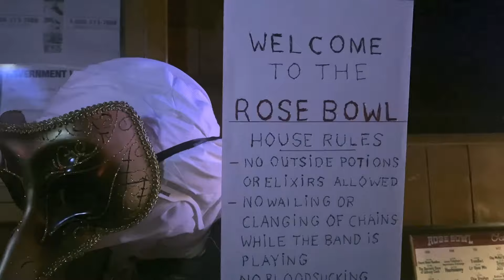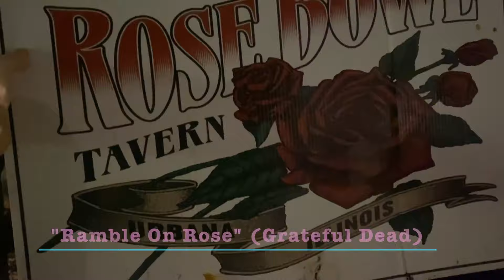Sunshine Daydream Grateful Dead Tribute Band. Costume Show at Rose Bowl Tavern 10/27/23 Links below:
0:00, Intro snippet*
0:16, "Me & My Uncle" (John Phillips) - snippet
3:21, "Big River" (Johnny Cash)
7:48, "Sugaree" (Grateful Dead)
16:57, "Just Like Tom Thumb Blues"' (Bob Dylan)
22:27, "Friend of the Devil" (Grateful Dead)
27:17, "Bertha" (Grateful Dead)
32:17, "China Cat Sunflower" (Grateful Dead)/35:52, segue/
38:51, "I Know You Rider" (Traditional)
44:40, announcements
44:59, "Viola Lee Blues" (Noah Lewis) - 1928
49:08, "Ramble On Rose" (Grateful Dead)
56:20, "Tennessee Jed" (Grateful Dead)
1:03:47, "After Midnight" (JJ Grey)
1:16:17, "Won't Get Fooled Again" (The Who)
1:23:53, "Two Trains" (Little Feat)
1:28:57, "Scarlet Begonias" (Grateful Dead)...segue/
1:33:08, Panda Dancing.../
1:39:57, "Fire on the Mountain" (Grateful Dead)
1:49:08, *"Werewolves of London" (Warren Zevon)*
1:55:32, Rolling Credits...
MUSICIANS (L. to R.):
Mike Tasch - keys/harmony vox - ( 1 of many solos: 1:21:58, & THE WHO keyboard riff: 1:16:18, ...)
 Liv Tasch - vocals (see Sugaree, Tennessee Jed, Two Trains, Fire on the Mountain - links above)
Chris Jensen - vicals/guitar - (some solos HERE:  33:44, 46:34, 1:01:24, 1:12:08, 1:31:44,  1:46:58, ...)
Kyle Cottingham - drums - (The Who drum break solo HERE: 1:22:31,  ...)
 Andy Hoff -vocals/guitar - (some solos HERE: 52:19,  1:07:26, ... )
Brad Bensky - bass, vocals...  ( HERE:  1:02:46, bass & 16:57, solo vocals on "Just Like Tom Thumb...")
The Sunshine Daydream Grateful Dead Tribute Band (Central Illinois) Costume Show at Rose Bowl Tavern 10/27/23... Urbana-Champaign IL USA...
Audio Live Mix Engineer: Jeff Peters...
Stage Llights Operator: Carrie Chandler...
event poster art: by Mike Tasch...
NOTE:
This video includes most - but not all of the music from 3 full sets at this show... More Sunshine Daydream videos
@champaignunderground (HD-1080p/cam audio)...
Tech support on learning  DaVinci Resolve 18.5 editing studio: Thanks to: Doomlaser